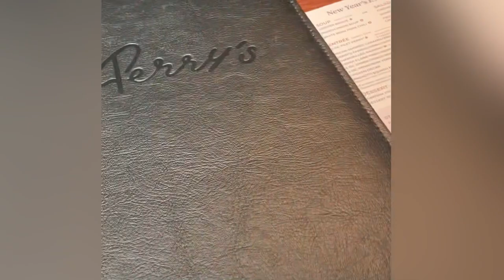GRWM for Date Night: Silk Press, Length Check, Hair Trim, Outfit Try-On, NYE Anniversary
Watch as I get ready for my NYE anniversary date night with hubby! During this video, I silk press my hair, do a length check, trim my ends, and pick out an outfit to wear! My Hair is now waist length and I’m so excited about the growth and how healthy my hair is!

PRODUCTS USED:

Revlon Brush Blow Dryer

PYT flat iron
(black)

Olive oil Heat Protectant Serum

TIME STAMPS:
0:00 - Intro
1:00 - Hair Prep
1:41 - Blow dry hair
2:25 - Silk Press
5:05 - Length Check
5:58 - Hubby Trims my hair 🤣
7:04 - more Hair trimming
8:28 - Outfit Try-on
9:40 - Dinner, Club, Happy New Year!

❓FAQs❓

Hair porosity : High ⬆️
Hair Type: 3b/3c ➿
Camera : iPhone 11 Pro 📱
Editing : InShot app